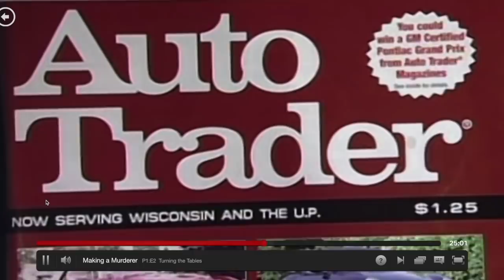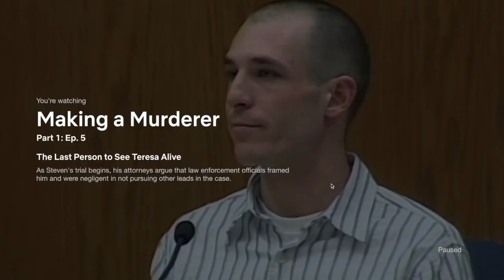Body language: Steven Avery case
This video is provides body language analysis of Steven Avery, Teresa Halbach's mother and brother, and her ex-boyfriend.